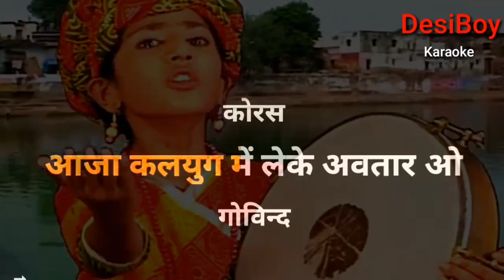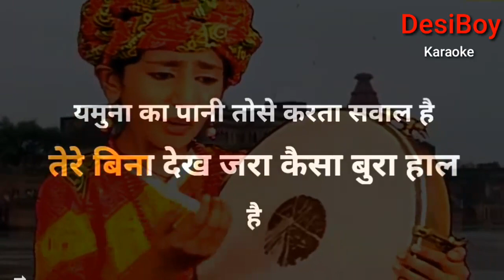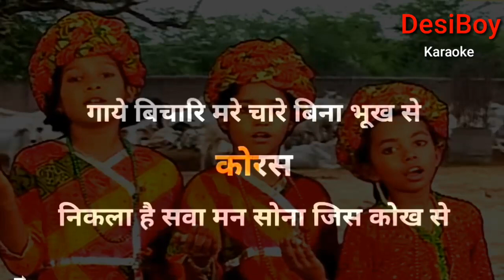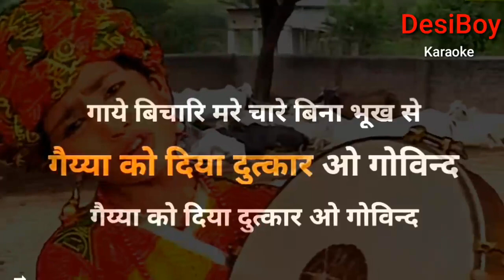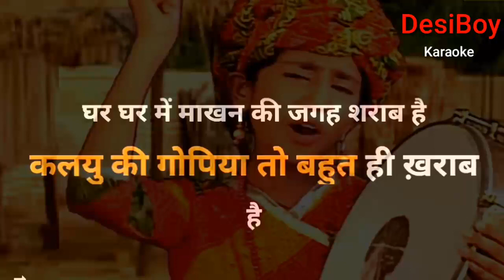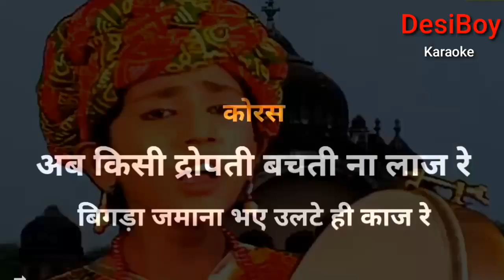Aaja Kalug Main Leke Avatar o Govind karaoke with scrolling lyrics